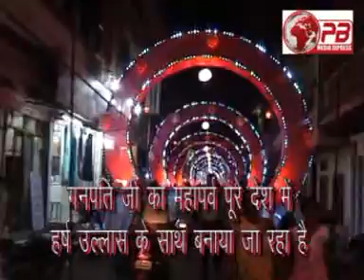JABALPUR- GANPATI MURTI....SEP./2013